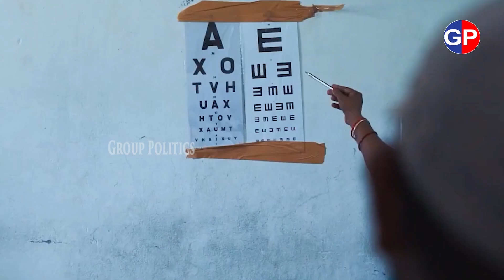Jagan is Again The CM of AP : ఏపీలో గెలిచేది జగనే.. కారణం చంద్రబాబే | Group Politics